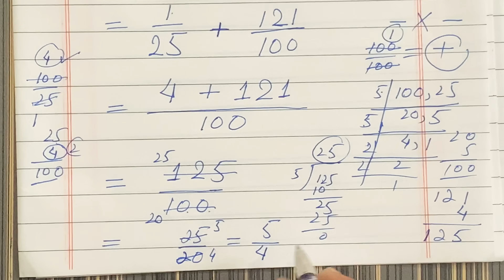Class 9th Math Unit-2 Exercise 2.6 Question 5 (iii,iv)-E.X 2.6 Q5 (iii,iv)- 9th Math by Sir Mushahid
In this video I will explain you the solution of Unit 2 Exercise 2.6 Question 5 (iii,iv) of class 9th Mathematics.

If you want to get the Lecture of Unit 2 Exercise 2.6 Question 1 of class 9th Mathematics so click on the below link.

If you want to get the Lecture of Unit 2 Exercise 2.6 Question 2 of class 9th Mathematics so click on the below link.

If you want to get the Lecture of Unit 2 Exercise 2.6 Question 3 of class 9th Mathematics so click on the below link.

If you want to get the Lecture of Unit 2 Exercise 2.6 Question 4 (i, ii,iii) of class 9th Mathematics so click on the below link.

If you want to get the Lecture of Unit 2 Exercise 2.6 Question 4 (iv, v, vi ) of class 9th Mathematics so click on the below link.

If you want to get the Lecture of Unit 2 Exercise 2.6 Question 5 (i,ii) of class 9th Mathematics so click on the below link.